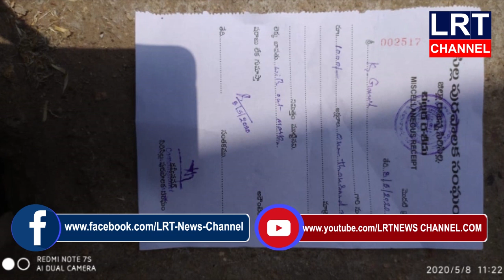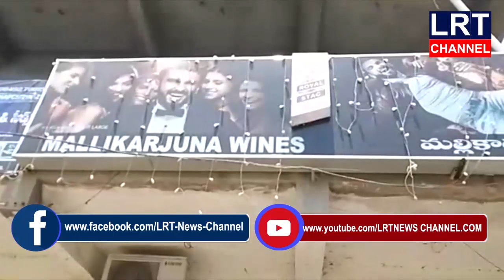లాక్ డౌన్అమలుతీరుపై వేములవాడ మున్సిపల్ కమిషనర్ శ్రీనివాస్ రెడ్డి ఆధ్వర్యంలో విస్తృత పరిశీలన|LRT NEWS